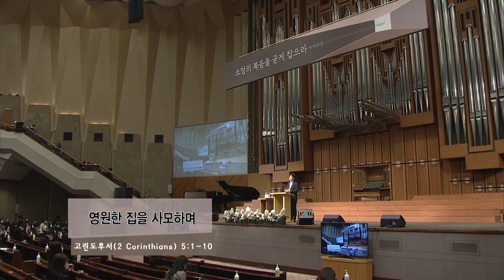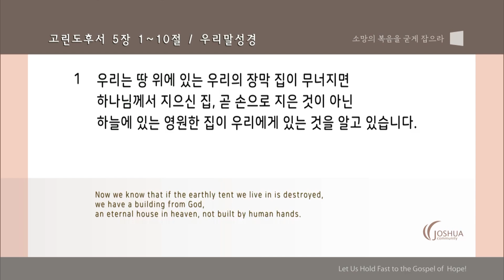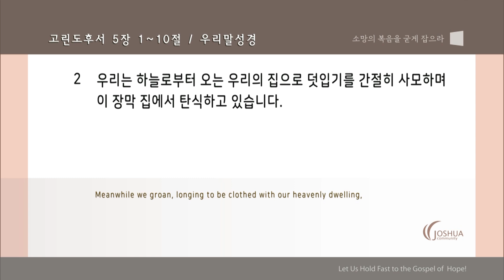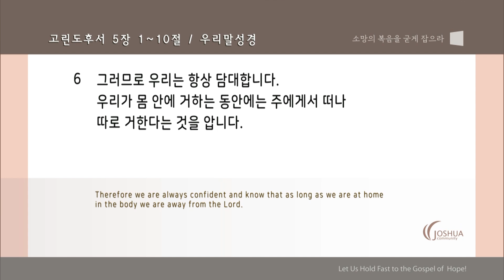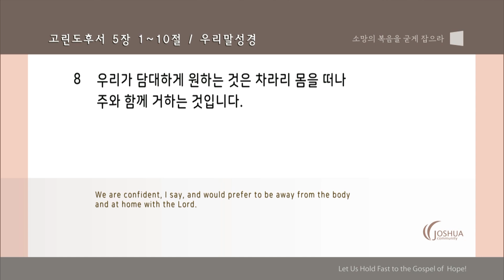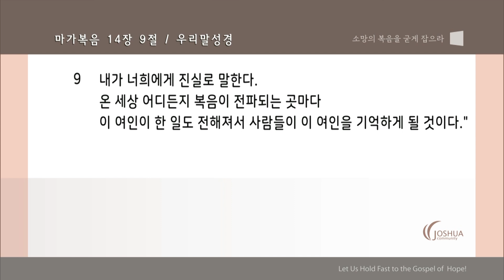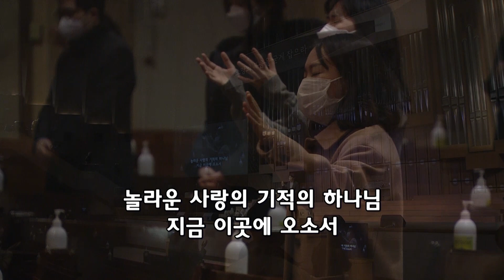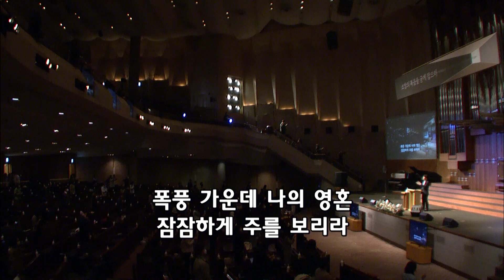"영원한 집을 사모하며" (고린도후서 5:1-10) / 2021년 2월 14일 / 온누리교회 여호수아 청년부 / 최대흥 목사 설교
"영원한 집을 사모하며" (고린도후서 5:1-10)
- 온누리교회 여호수아 청년부 / 최대흥 목사 설교